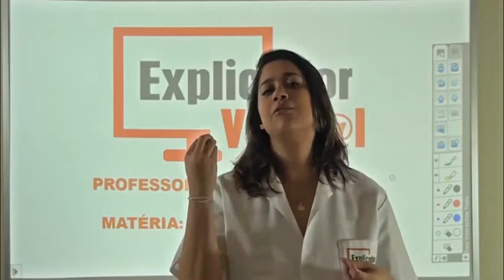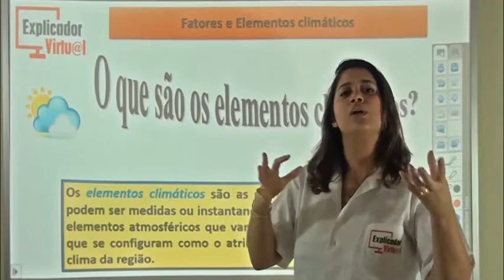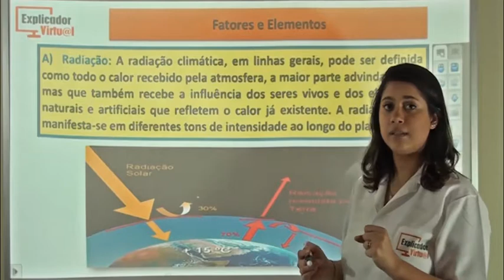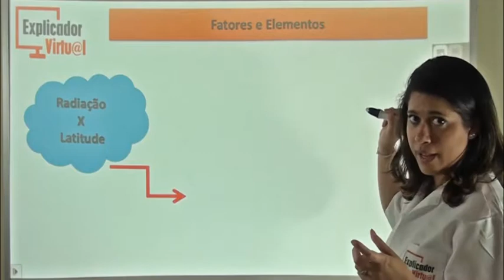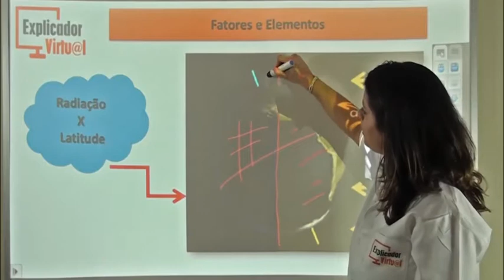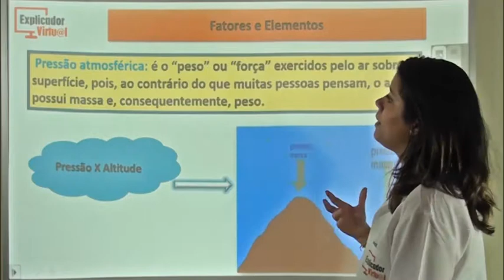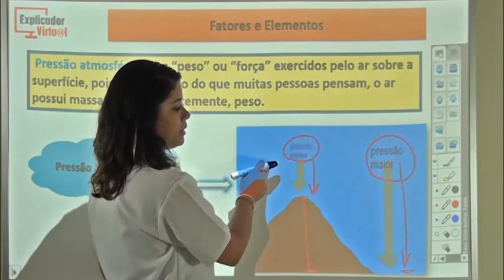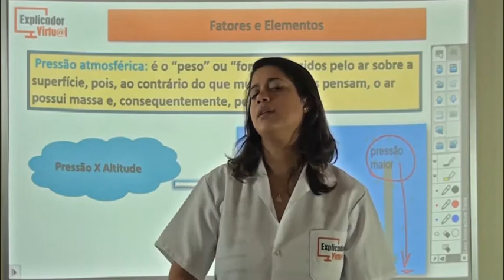Fatores e Elementos Do Clima- Geografia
Descrição da Aula:

Matéria: Geografia

Assunto: Fatores E Elementos Do Clima; Fatores Climáticos; Elementos Climáticos; Principais Fatores Dos Climas; Principais Elementos Climáticos; Radiação; Temperatura; Radiação X Latitude; Pressão Atmosférica; Pressão X Altitude.

Professora: Luísa

Aula: 22

Ano:6º